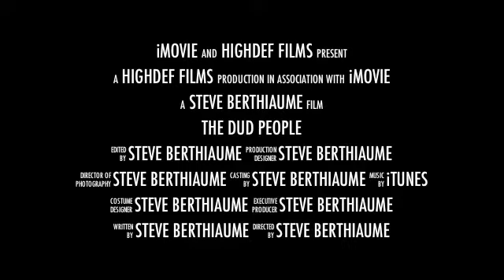Yosmyte, Bitbit and Termyte Trailer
Yosmyte and Bitbit Trailer